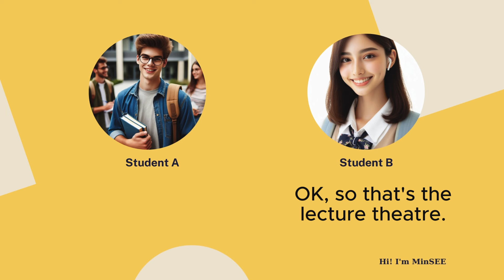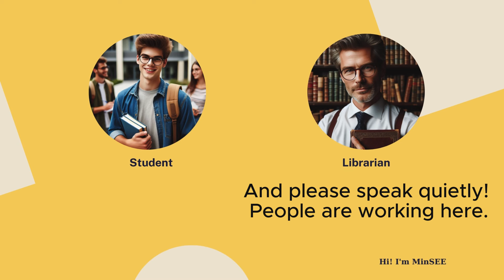1. Luyện Nói Tiếng Anh - Finding the Library. I'm MinSEE.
Speaking time.
Edit: by 5 MinSEE
☞ Do not Reup.